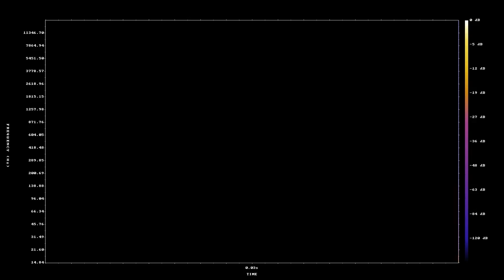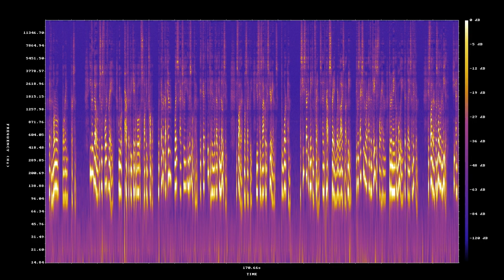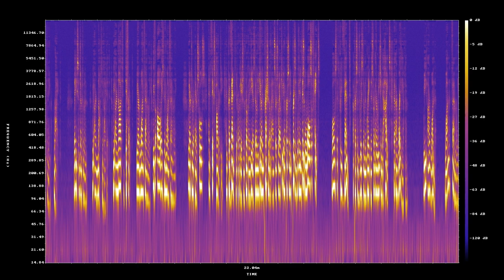On Understanding Divisions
Let us examine roots and gravity of young wisdom,
that which we come across, when we are still children.

My first wisdom was in how I faced violence,
I nobly took no part in it, I only pushed people back, I never became like they were.

And right here,
we have a wisdom that we can examine.

My main bully was twisted and cunning,
likely instructed by his father.

We used to be school friends,
and then he started fighting me for no reason.

He didn't just attack me,
but turned everyone against me.

He was probably a puppet,
in his father's sick game.

And if not, then pretending to be hurt by someone,
was maybe his way of making friends.

I remember when he was forced to share his glue in 4th grade,
when he got back a mangled tube he cried that his father would beat him.

The change in that boy was irreversible,
his attacks continued, and at least in my view they were elaborate.

This is a young person,
who became completely unreachable, and incapable of reason, possibly emotion.

He was a normal person at first,
but then became warped, and to me he became a monster.

Whatever happened to him in the span of a day or two,
happened because he was too young to see he was being manipulated or warped.

If that event could have been prevented,
he would continue growing up like a normal boring person.

Even though this was fourth grade,
we were perfectly capable of spotting trouble.

Whatever got him, was invisible to him,
his father most likely, used his lack of experience to warp him.

As he started making friends and perhaps spreading whatever lies about me,
it was more advantageous to him to remain a bully that plays a victim.

His father was no longer needed,
he entered a different life line.

He and his friends, eventually got caught lying,
and the school psychologist who intervened in me pushing him away the last time.

(Sorry, 5,000 letter limit in YouTube descriptions see catpea.com for source-code)

Rejection of hate requires a culture of wisdom very early on,
a young person must immediately reject divisions.

In that case by Brooklyn Bully,
could chose to reject the family members that propagated hate, or permanently become a hater.

Though his Mom would be proud,
the path of rejection of hate and division could make him an outcast.

From the perspective of old man him,
he only had one real choice, Become a Philosopher, and and make those who spread hate the outcasts.

He needed to become someone capable of inspiring his family to Wisdom,
and away from that which is not worthy of us.

He had an opportunity to become a Philosopher, and change the world,
but he became a bully, that to me, is a big of a tragedy as the friend who got beat up by his father and instantly warped.

and are you able to see it in the strangers you came across in your lives.

They are being pushed,
because they lack wisdom and experience.

The trick made by a family member looking for affirmation to their own hate,
or looking to simplify their own life.

I believe that every violent person,
had an opportunity to become a Philosopher, but it was stolen from them.

Violence, Division, and especially Hate,
are so incredibly alien to us, that it is like breathing toxic air.

Those things do not emerge in children,
they are put there, and always deliberately.

It takes root because like cults it holds answers,
plugging up questions, and offering a target for hate.

Long before a child is made ill by a broken, mind warping idea,
there is a long stretch of time when they are more than capable of comprehending Greatness.

Restraint, Dignity, Nobility, Unbreakability, Fortitude, Courage, Honor, Love;
and Insight; and Foresight; and Understanding; and Authenticity; and Heroism.

These are the ideas, that when taught early on,
will immunize against the easier wrong, and bring a young person a feeling of ennoblement for choosing the harder right.

we are not divided, we are not different, we are one family.

We are to repair schools, and end poverty,
and prevent the propagation of broken ideas that only give an impression of answers while keeping a person imprisoned within the invisible walls of hate.

Walls that prevent a person's Wisdom and Greatness,
from ever reaching the heights that are worthy of them.

one family under the sun.